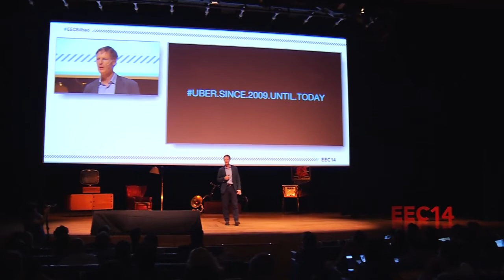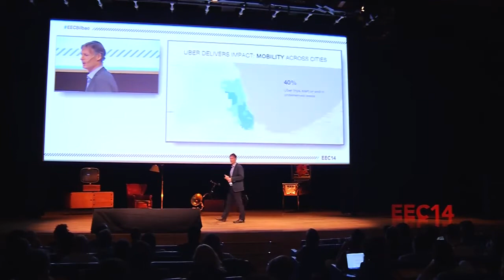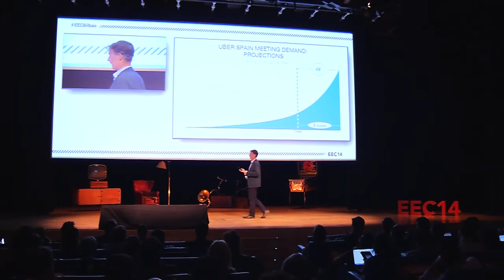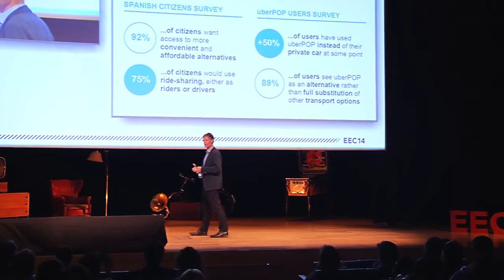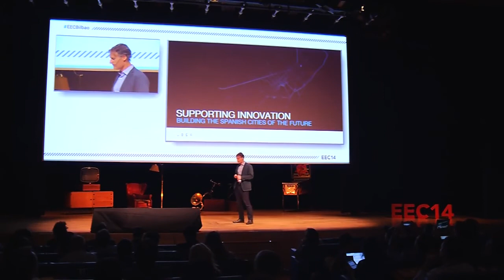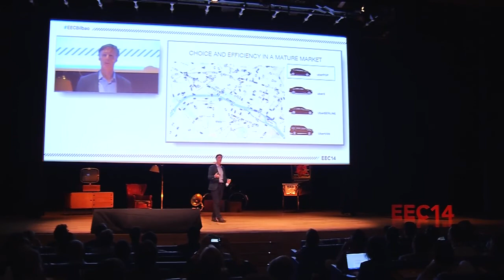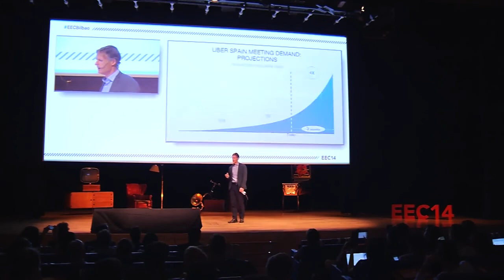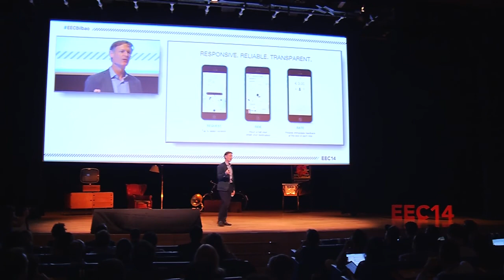EEC14 Niall Wass (Uber)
Uber. Supporting innovation – Building the cities of the future”, Niall Wass (Senior Vice President EMEA vesves APAC, Uber)

Former Uber SVP Niall Wass sits down with GLG (Gerson Lehrman Group) in London to discuss business development, thinking globally, the speed of execution, and more. During his time at Uber,.

Nial Wass Senior President EMEA vesves APAC de Uber explicó cómo se plantean la innovación en este servicio para las ciudades del Futuro, en el ECC 14, con adigital, desde Bilbao. ” En España.